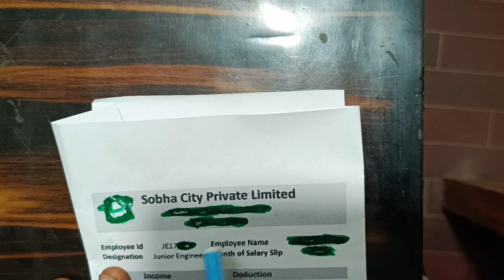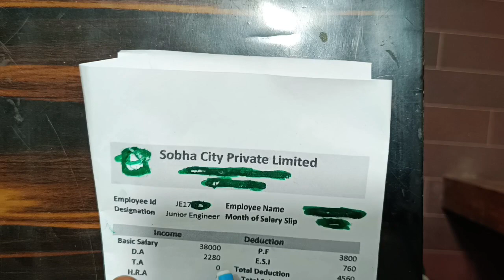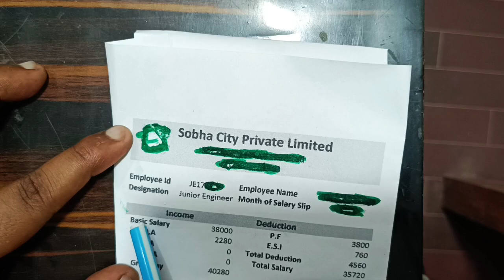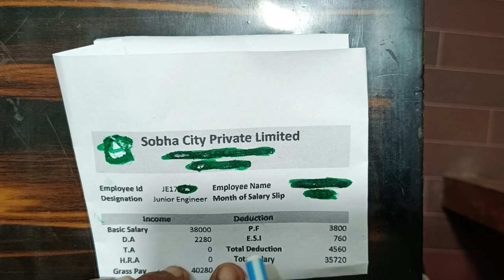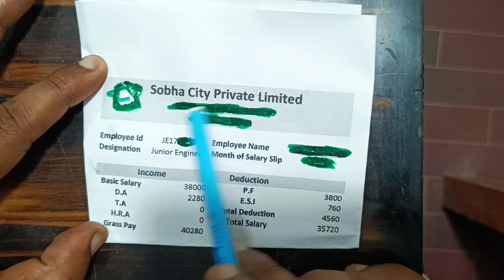सिविल इंजीनियर को कितनी सैलरी मिलती है 2023 | civil engineer salary in India 2023